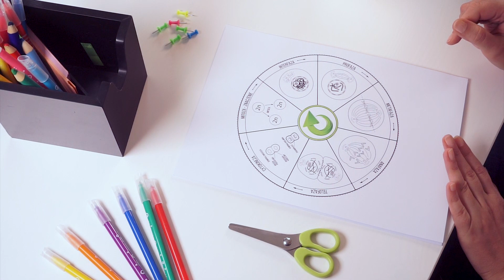Mitoza i mejoza - ściąga do matury. Pobierz szablon!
Jak się nauczyć mitozy i mejozy? W tym filmie zdradzę Ci fajny patent!